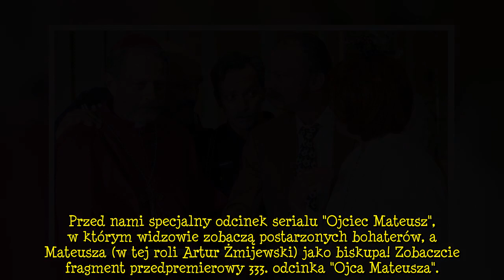"Ojciec Mateusz" odc. 333. Mateusz zostanie biskupem, a Natalia i Pluskwa małżeństwem! Mamy przedpre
Przed nami specjalny odcinek serialu "Ojciec Mateusz", w którym widzowie zobaczą postarzonych bohaterów, a Mateusza (w tej roli Artur Żmijewski) jako biskupa! Zobaczcie fragment przedpremierowy 333. odcinka "Ojca Mateusza". . "Ojciec Mateusz" odcinek 333. w piątek, 8 października, o godz. 20:35 w TVP!. W 333. odcinku serialu "Ojciec Mateusz" przeniesiemy się do 2041 roku! Ksiądz Mateusz zostanie w nim wezwany do biskupa dokładnie trzynastego, o godzinie 13:00. Ten numerologiczny zbieg okoliczności Natalia odczyta jako znak, że nadchodzą wielkie zmiany. . Gibalski z kolei, którego pensja ledwo wystarcza na utrzymanie żony i bliźniaków, myśląc o wielkich zmianach, będzie marzył o trzeciej belc  ...